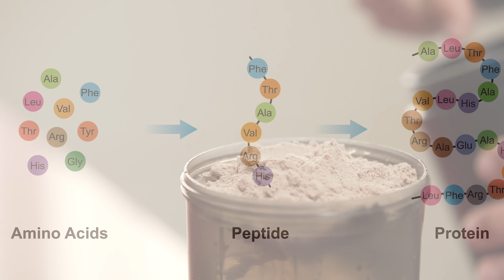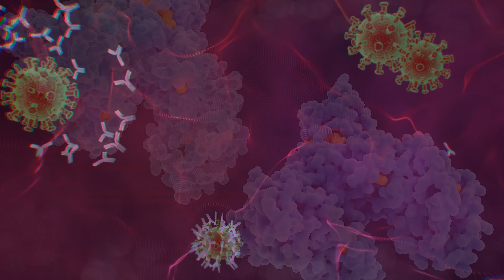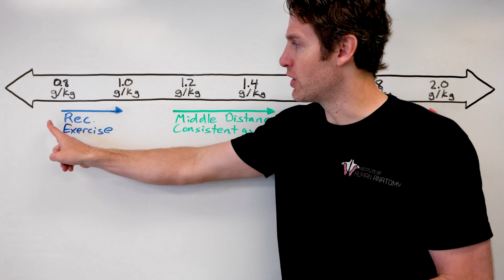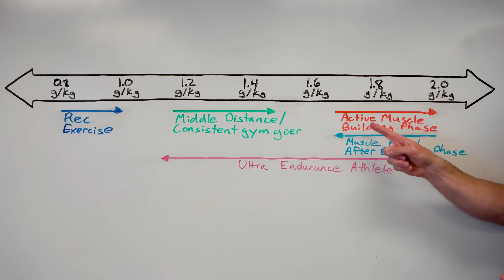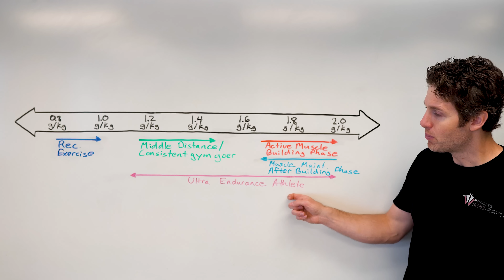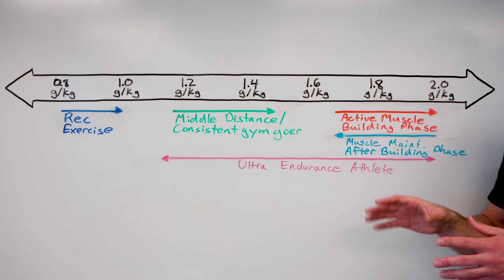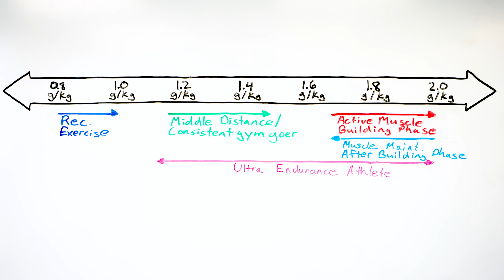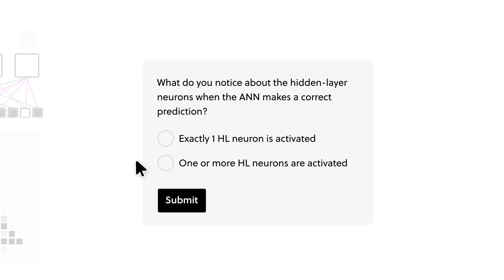How Much Protein You Really Need (According to Science)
In this video, Jonathan from the Institute of Human Anatomy discusses how much protein different people needs based upon their training and fitness goals. He also discusses potential safety concerns with high protein intake.

Video Timeline

00:00 - 00:54 Intro
00:55 - 01:35 What is a Protein (Amino Acids...)
01:36 - 02:09 Functions of Proteins (More Than Just For Muscles)
02:10 - 03:29 Why Nitrogen Balance is Important for Protein & Building Muscle
03:30 - 06:15 How Much Protein is Recommended Per Day & Is It Enough?
06:16 - 06:57 How Much Protein For Mild/Occasional Exerciser ?
06:58 - 07:46 How Much Protein For the Consistent Gym Goer?
07:47 - 08:26 How Much Protein For Hypertrophy/Bodybuilding?
08:27 - 10:45 How Much Protein For Endurance Athlete?
10:46 - 12:16 Losing Weight While Maintaining & Building Muscle
12:17 - 13:45 More On Bodybuilding: Is Even More Protein Safe?
13:46 - 15:33 Calculating Protein Numbers Brilliantly :) & Thank You!

References:
-Dunford, Marie; Doyle, J. Andrew. Nutrition for Sport and Exercise (p. 151-177). Cengage Learning. Kindle Edition.